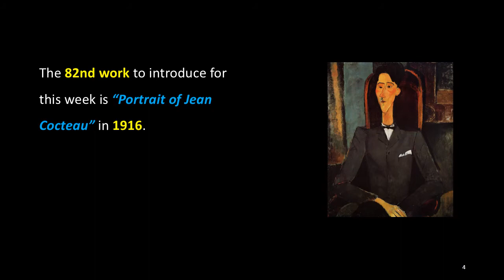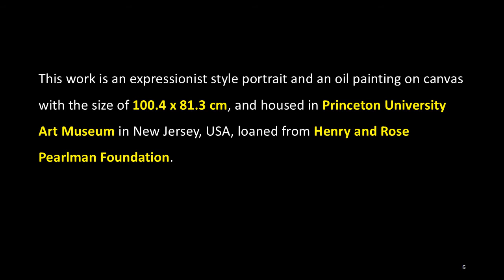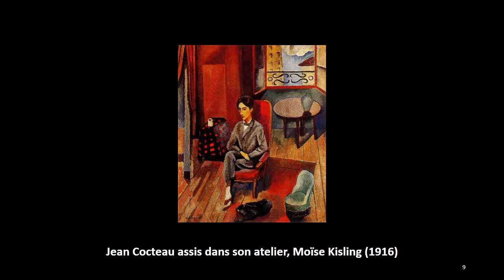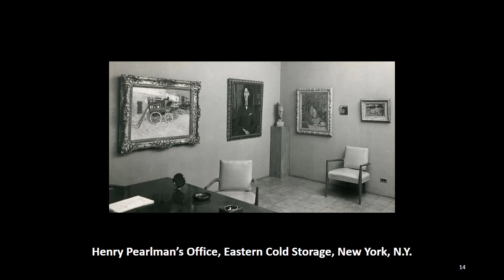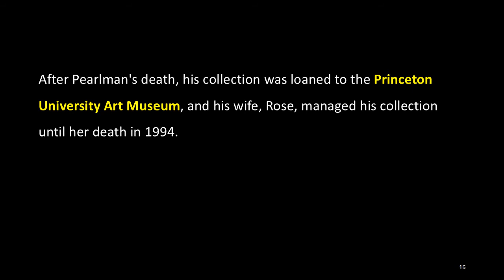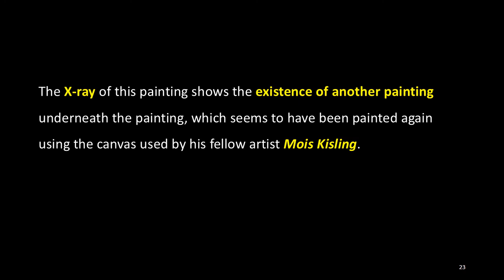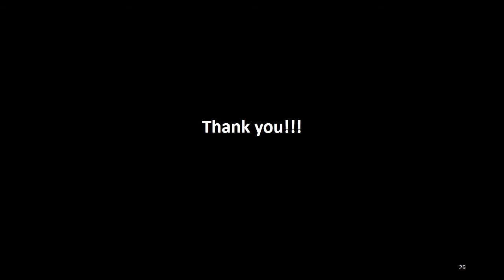The Works by Amedeo Modigliani: 82. Portrait of Jean Cocteau (1916)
Modigliani Institute Korea (MIK) is currently introducing artworks of Amedeo Modigliani.

The 82nd work to introduce for this week is “Portrait of Jean Cocteau” in 1916.

This work is an expressionist style portrait and an oil painting on canvas with the size of 100.4 x 81.3 cm, and housed in Princeton University Art Museum in New Jersey, USA, loaned from Henry and Rose Pearlman Foundation.

Painted at the same time as Kisling's work, known as “Jean Cocteau assis dans son atelier (1916),” this work shows Modigliani's unique style, which is distinctly different from Kisling's work. Comparing the two works, Kisling took a lot of consideration to the things surrounding Jean Cocteau, while Modigliani converted all the things around Cocteau into several straight lines so that the viewers did not pay much attention to anything other than the model Cocteau.

This work was purchased by Jean Cocteau from Modigliani around 1917, then acquired by Henry Pearlman in March 1951, and was held by Henry and Rose Pearlman Foundation in 1974, when he died.

Henry Pearlman, who lived all his life in New York City, was a primary collector of post-impressionist artwork, founded his company Eastern Cold Storage in 1919 and married Rose Fried in 1925. He began purchasing artworks in 1945, and purchased works by many artists for the rest of his life, including Soutine, Modigliani, Cézanne, Van Gogh, Renoir, Manet, Matisse, and Toulouse-Lautrec. After Pearlman's death, his collection was loaned to the Princeton University Art Museum, and his wife, Rose, managed his collection until her death in 1994.

In this work, the elegant young poet Jean Cocteau posed in perfect dandy, including a handkerchief in his pocket. Cocteau, who sits on the high, round backrest of the chair, reminiscent of a throne, was already famous in Parisian literary circles despite his young age, and it may be Modigliani's deliberate expression to indicate that he is an important person.

Cocteau called Modigliani "our aristocrat," and the two became close friends while painting this portrait. Cocteau insisted that this painting did not resemble him, but later he wrote, “It does not look like me, but it does look like Modigliani, which is better”.

In this work that gives the impression of a cubist portrait, Modigliani once again proves his genius, expressing the important characteristics of the model in his paintings.

The X-ray of this painting shows the existence of another painting underneath the painting, which seems to have been painted again using the canvas used by his fellow artist Mois Kisling. This fact can be seen as an example of how poor and miserable his life was enough to reuse the canvas his friend used because Modigliani didn't have the money to buy it.